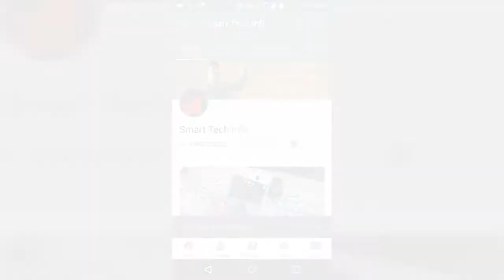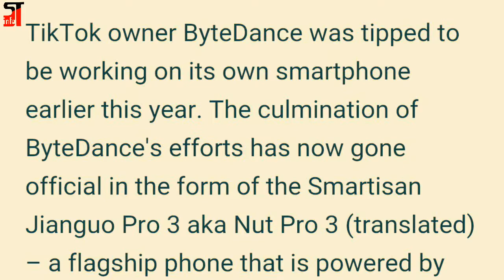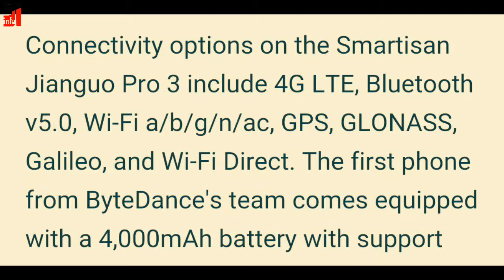smartisan jianguo pro 3 smartphone launched by Tik Tok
TikTok owner ByteDance was tipped to be working on its own smartphone earlier this year. The culmination of ByteDance's efforts has now gone official in the form of the Smartisan Jianguo Pro 3 aka Nut Pro 3 (translated) – a flagship phone that is powered by the Snapdragon 855+ SoC and comes equipped with four rear cameras.

The phone offers a host of software features such as selfie lighting and also lets users directly access the TikTok app with a single swipe on the lock screen.

kaisa laga Tik took ka new first smartphone?